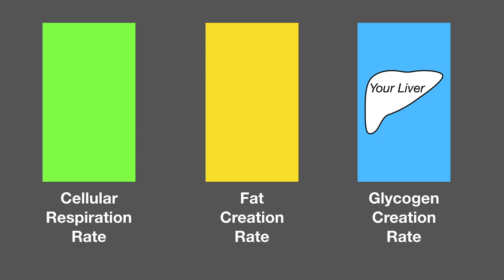Post Workout Hunger--Phenomenon Explained Short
Ever wonder why you're starving after you work out... while other times you don't? In this edition of Phenomenon Explained Short, we'll look at what happens to our digestive system while we are working out, and solve the mystery of how hunger springs up after a workout when you least expect it.

Enjoyed the video? Click the Like Button! Got a question? Post in the comments below.